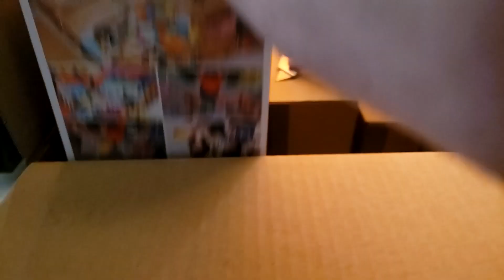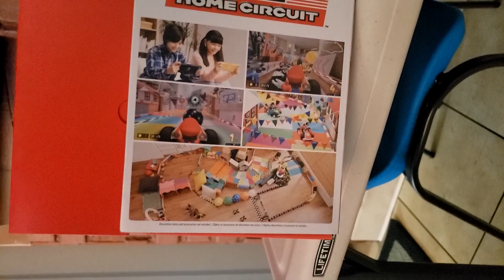Battlebots Tournament!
Matt and Nathan had a Battlebots competition and we unboxed some Nintendo stuff we ordered